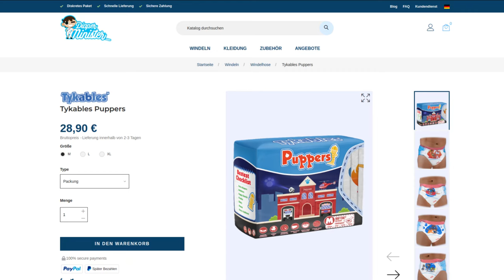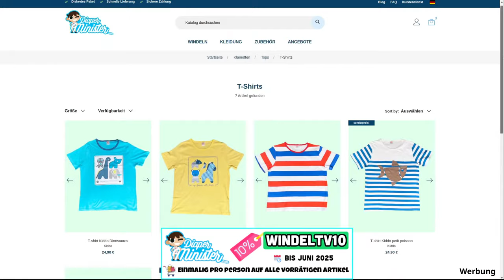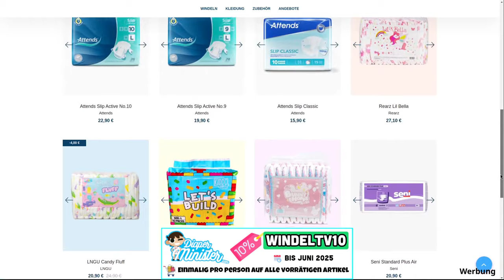Die 🐶 Windel ist endlich da: So gut ist Tykables Puppers (V2) im Alltag 🐾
Nach längerem Warten kann man die neue Tykables Puppers kaufen! Aber hat sich das Warten gelohnt? Ich habe eine Packung im Alltag ausprobiert und verrate euch in diesem Video, ob sie gut ist oder ihr euch lieber eine bessere sucht. Und ich gehe auf ein paar mögliche Alternativen ein, falls sie euch nicht zusagt.